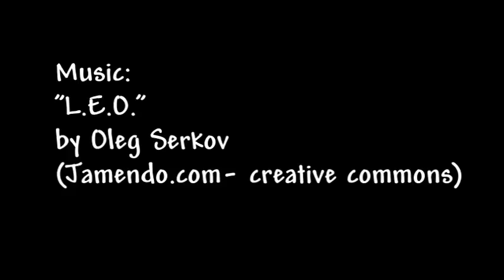Westhampton Yacht Squadron Regatta 2015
June 27, 2015 - Nine Laser sailors (sharing the line with four Sunfish) converged on the Westhampton Yacht Squadron for an early Summer Regatta.  Blustery conditions saw six sailors opt for radial rigs.  Four races in the rain, so the hat cam got a few drops on the lens from time to time - not to mention fogging; I've put in dessicant strips but its still a problem in this weather.  Thank you Westhampton Yacht Squadron!